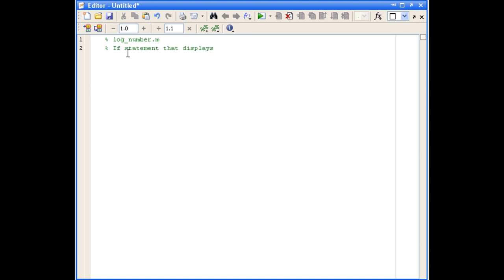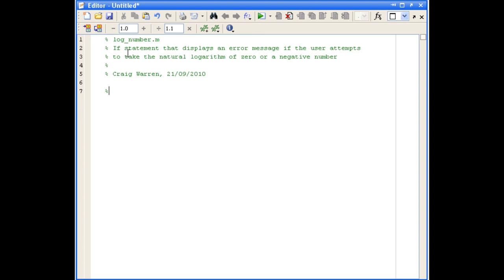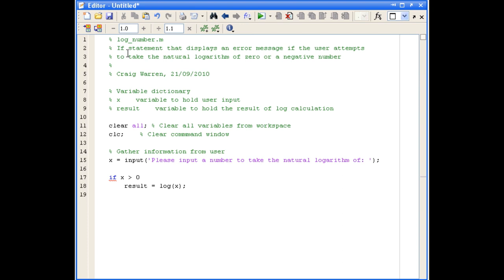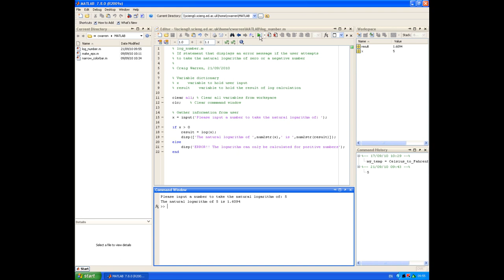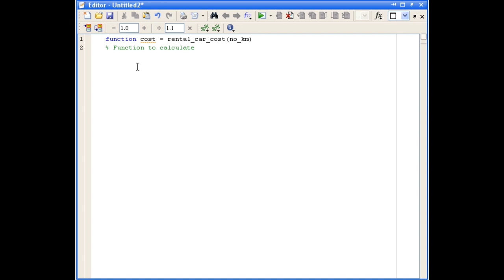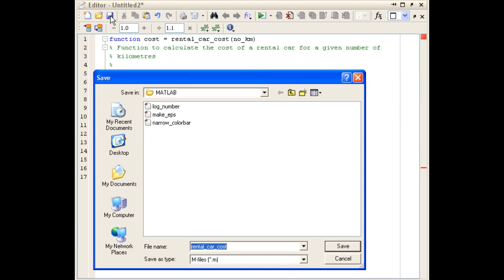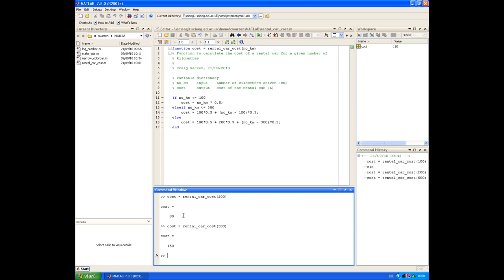Exercise 7 Solutions Q1-2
The video is part of a series of screencasts for the course "An interactive introduction to MATLAB®" developed in the School of Engineering at The University of Edinburgh. The course is designed for novice users to learn the basic of MATLAB® and how to apply that to solving engineering problems.

"Exercise 7 Solutions Q1-2" describes the solutions to Exercise 7 Questions 1-2 from the course pdf document.